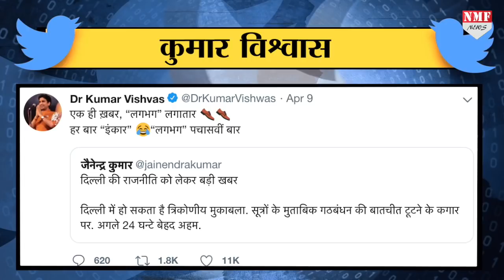कुमार विश्वास बोले-अगर आज आप देश के लिए वोट नहीं कर रहे हैं तो फिर...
लोकसभा चुनाव में पहले चरण की वोटिंग हो रही है...वोटिंग करने को लेकर सभी पार्टियों समेत सभी एनजीओ और चुनाव आयोग ने वोटिंग की अपील की है...और कई सेलिब्रेटी लोगों ने भी अपील की है...इसी को लेकर कवि कुमार विश्वास ने भी तंज भरी अपील जनता से की है...

Amin Ahmad
Krishan kant